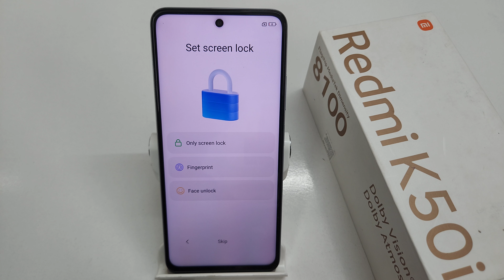How to fast setup in Redmi K40s | Redmi K50i me fast setup kaise kare